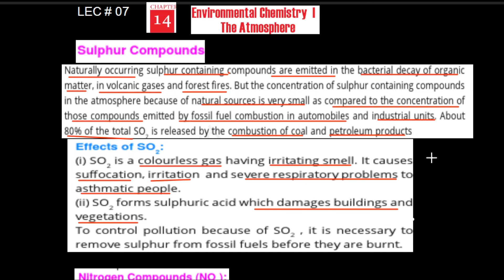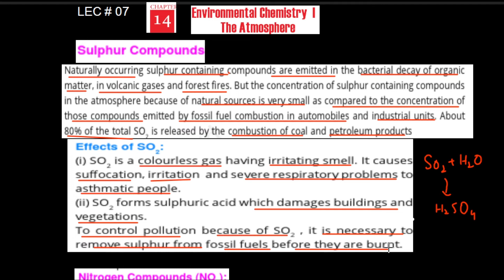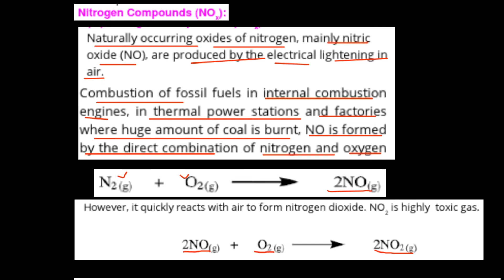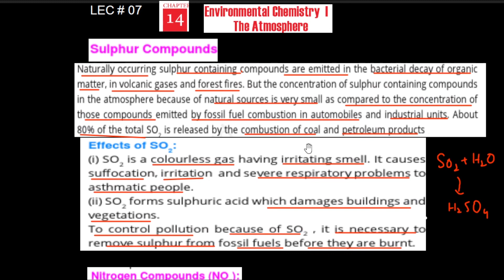Sulphur Compounds@educationuptoclass12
In this video i am teaching ptb New Edition chemistry  Lesson No 14 Environmental Chemistry | The Atmosphere Class 10.Method of teaching is explaining the topic in detail conceptually.I hope this video will help you a lot. Thank you